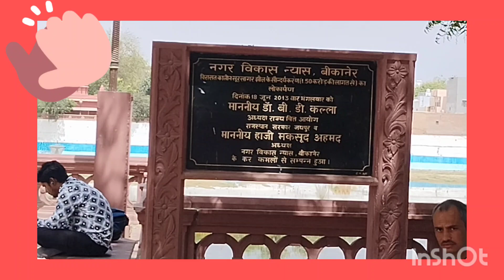6 April 2024